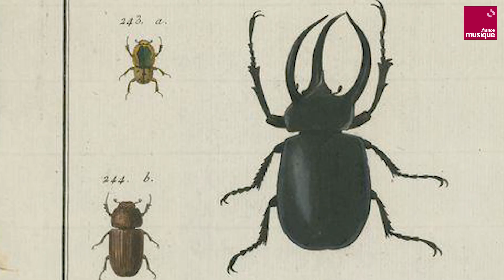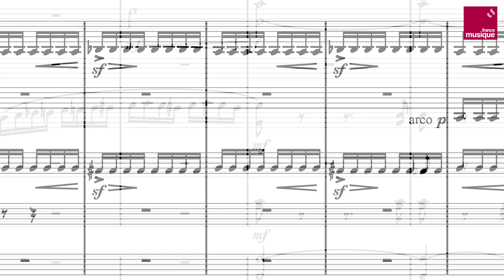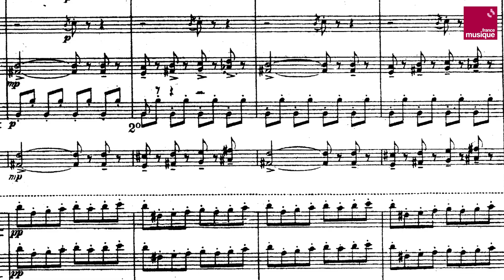Bourdon, fourmi, puce… : quand les insectes battent la mesure - Culture Prime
Bourdon, fourmi, ou encore puce : les insectes fascinent les compositeurs et se retrouvent parfois au cœur de leurs partitions. Le plus connu d’entre eux est sans aucun doute le bourdon, mis en musique par Nikolaï Rimski-Korsakov. Mais d’autres insectes ont aussi connu leur heure de gloire, comme dans “Le Festin de l’araignée” d’Albert Roussel, où fourmis et papillons se retrouvent pris au piège dans une toile.

Certains compositeurs s’inspirent directement du bruit émis par les insectes, comme Maurice Ravel lorsqu’il imite les stridulations du grillon dans “Histoires naturelles”. Mais même les plus silencieux ont de quoi se faire entendre. La puce est ainsi l’objet de toutes les attentions dans “La damnation de Faust" d’Hector Berlioz. Marie-Pauline Martin, directrice du musée de la Philharmonie et commissaire de l’exposition “Musicanimale” revient sur le “matériau sans cesse renouvelé de création musicale” que sont les insectes.

Crédits
Une vidéo d’Alexandra James
Prise de vue : Pierre-Yves Georges
Motion Design : Augustine Gottraux, Carole Murino et Stephen Vico
Archives : INA (documentaliste : Viviane Lefèvre)
Images : Getty, Wiki Commons, Gallica BNF, IMSLP
Concerts : DPAV Radio France, Révélations des Victoires de la Musique Classique